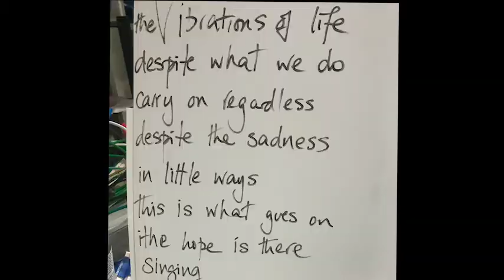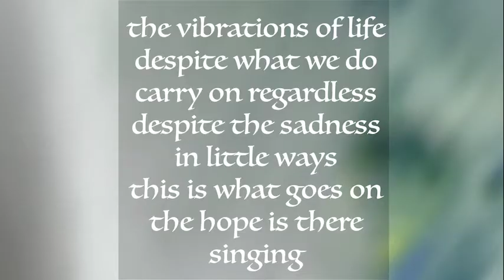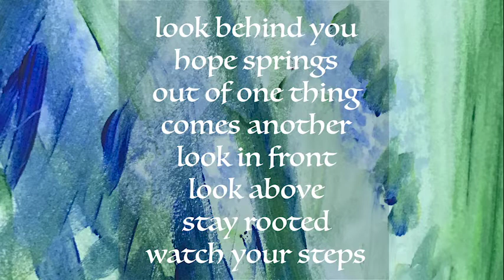Creative Choir video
Excerpts from the music, poetry and art created during the Postcode Neighbourhood Lottery Creative Choir project in 2021.